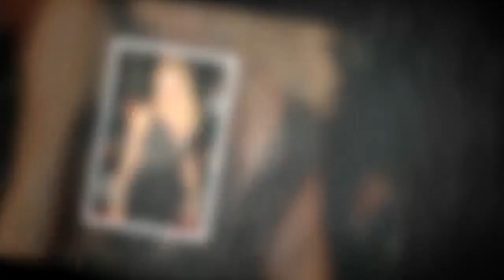L'Isola dei Famosi 2018: ecco cosa succederà nella nona puntata | Wind Zuiden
L'Isola dei Famosi 2018: ecco cosa succederà nella nona puntata